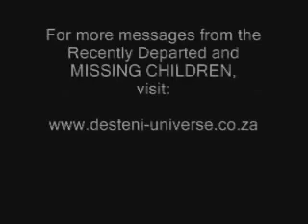¿Qué HARÁS cuando te Des Cuenta de que NO EXISTE DIOS? - ¿Correr y Esconderte?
El diseño de la polaridad se explica como la forma en la que existe la mente como diseño preprogramado para serpar a los seres humanos a través de ideas, creencias, sentimientos, pensamientos y emociones que se oponen y equalizan a sí mismos como la misma manifestación de la existencia.

Parar la polaridad de la mente es parte del proceso de darnos cuenta de la ambigüeadad generada por la mente y cómo repercute en la manifestación de nuestra vida al momento de participar y definirnos de acuerdo a conceptos polares.